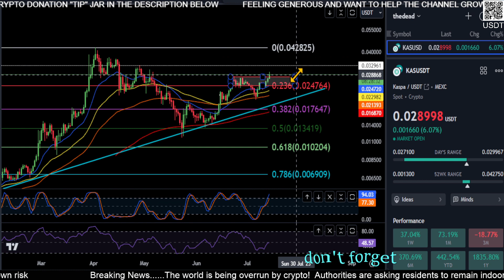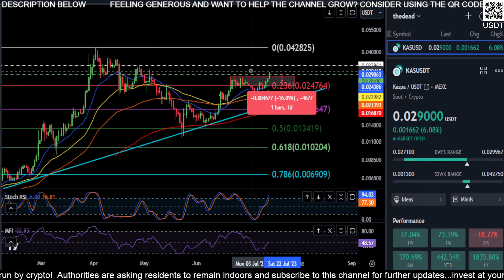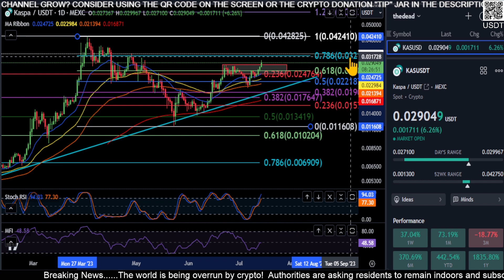KASPA to the MOON!? Prediction-Daily Technical Analysis JULY 2023 Crypto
BTC: bc1qw3adfpuvg7cfhd0jyyts2jvuajaxu95nn573hv
SOL: 44NL8gcrZETMRqFj9xnMPZHVwELxLyxmmK3FUPxDnVsZ
LTC: LTBUnGhoFuAXfrD8kfCC3qsSnfp4tJHMgn
ETH: 0x616609C931f3229Efc549e0D0c2C4C5cD0F2709a
XRP: rwD6AgLipjKmKeZGkvHJuFFbMZpqWKSVLM
ADA: addr1qx0llp4ty4kpm84cfgj9ntq2uk5qcz2jf8fvmctkf5cfyr5ll7r2kftvrk0tsj3ytxkq4edgpsy4yjwjehshvnfsjg8qda83tw
Shiba Inu: 0x616609C931f3229Efc549e0D0c2C4C5cD0F2709a
Link: 0x616609C931f3229Efc549e0D0c
2C4C5cD0F2709a
ATOM: cosmos1lqlqcgjr7ywp3858sujkyuma8lx77p4h7y6ktz
ETC: 0x31D73a2f20ea74c9ee3cf73C66cD727478c5b5BF
DOGE: DSMs4xc1KYHDSdFoDk9aA1RMQEK5LdCGkD
TRX: TM8dMJ7NvS1KRqjSSNkKAy9wxP5u3bohMk
APE: 0x616609C931f3229Efc549e0D0c2C4C5cD0F2709a
GALA: 0x616609C931f3229Efc549e0D0c2C4C5cD0F2709a